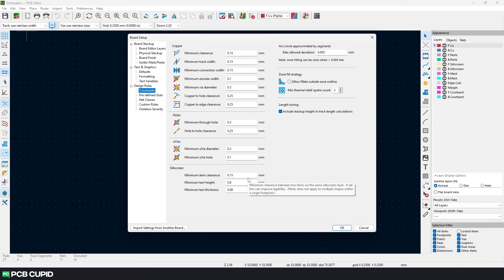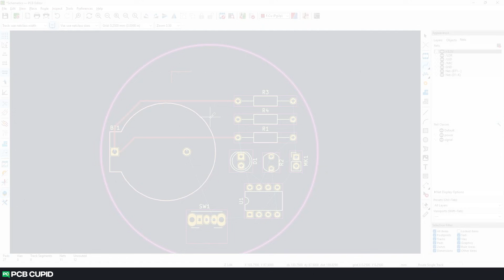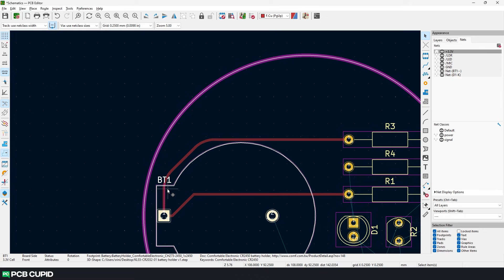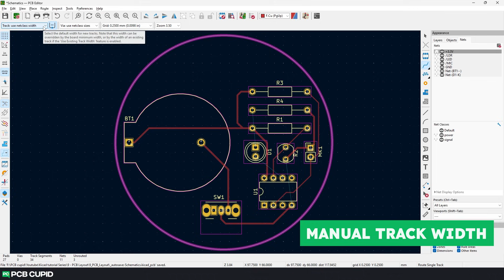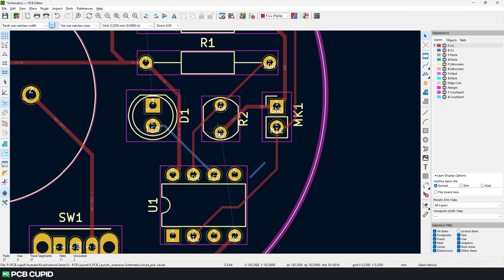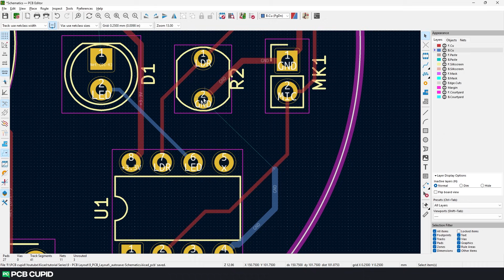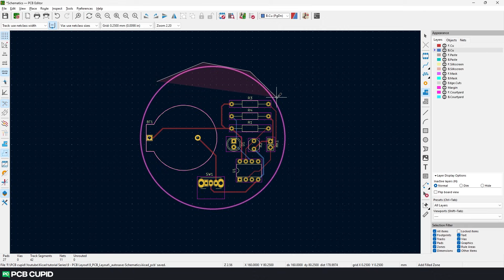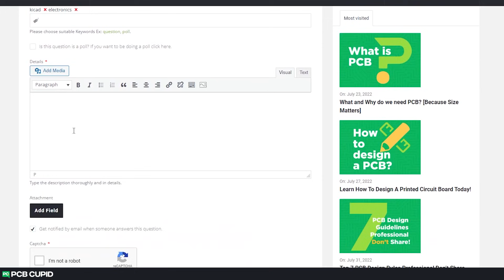#10 How To Do PCB Routing In KiCad 7.0 with Basic PCB Design Rules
** After creating the "COPPER FILL ZONE" with the polygon tool, either right click, then select "Fill zone" or use the short cut "B" to initiate the copper fill **

This video is a part of KiCad 7 tutorial series, Which will take you through the journey of learning KiCad 7 from scratch to making your first Printed Circuit Board.

In this particular video, We'll discuss how to use route track tool of KiCad and try to route all the footprints. Also, try to understand basics design principle of routing using some example. Then will discuss how to switch layer using top and bottom copper layer along with via and pads. Finally the  video ends with copper filling and verifying the PCB in the 3d viewer.

If you have any question or doubts regarding this video, You can drop your questions

0:00 - Intro
0:20 - Verify previous setup
1:30 - Routing
2:20-  Basic design rules
2:40-  Old Generation PCB
3:15-  Track fillet
4:02-  Auto Track width
4:36 - Manual Track width
5:10 - Routing  on bottom layer
5:52 - Via
7:38 -  Copper fills
9:06 - outro